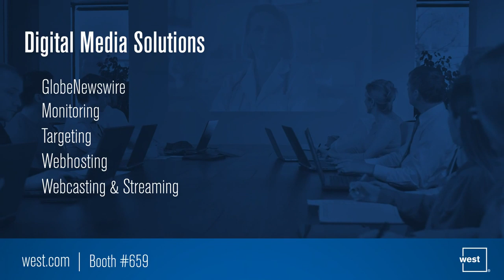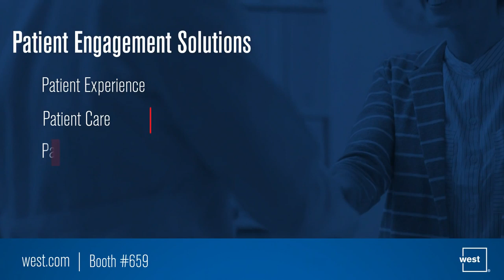[DAY 3] HIMSSTV broadcasts LIVE from HIMSS19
Enjoy top trends, interviews and key takeaways from HIMSS19 in Orlando.